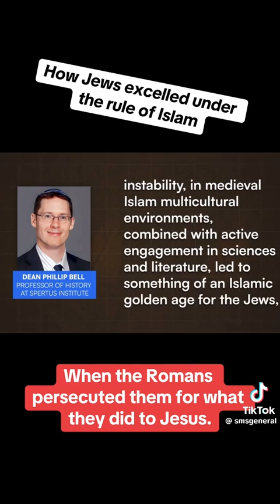Jews never thankful